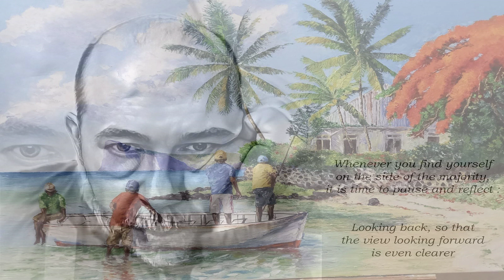There Is A War